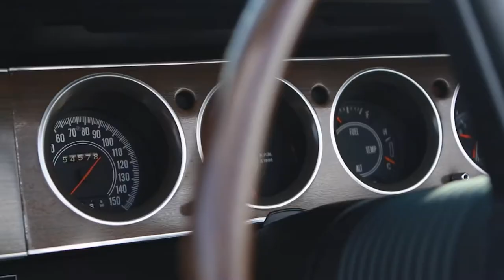1971 Plymouth 'Cuda 440-6 Convertible • Scottsdale Auction 2020 • January 15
From the collection of Hockey Hall of Fame member, Ed Belfour

• One of only five examples produced for 1971
• Owned since 1987 by NHL star and Hockey Hall of Famer, Ed Belfour
• Matching numbers with show-quality professional restoration
• Includes preserved and mostly intact Broadcast Sheet
• Exceptionally well-equipped with factory options
• Completely restored to show-winning standards in 2006
• O.E. Gold certification awarded at 2007 Mopar Nationals